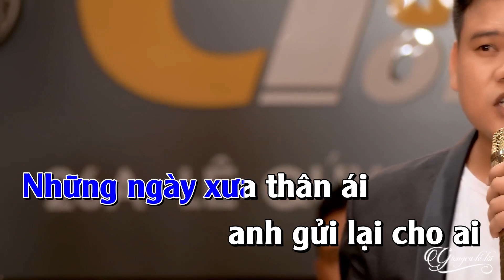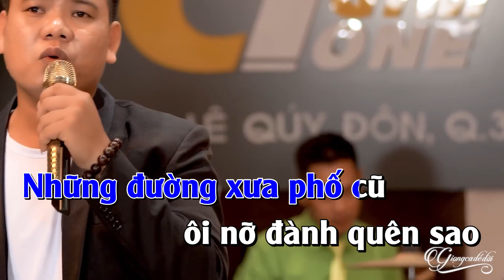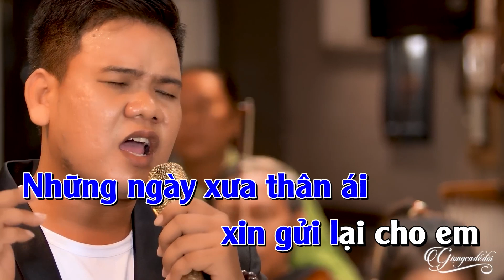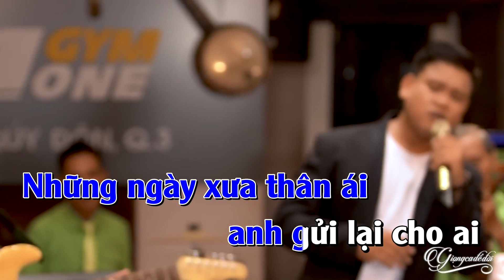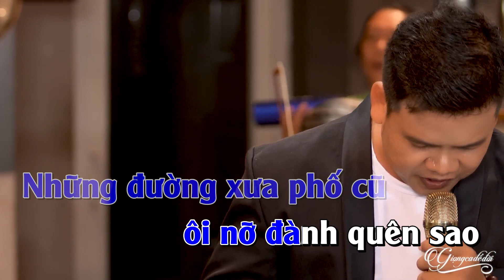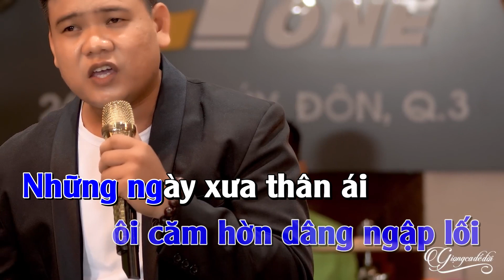Karaoke Những Ngày Xưa Thân Ái - Tone Nam | Karaoke Giọng Ca Để Đời